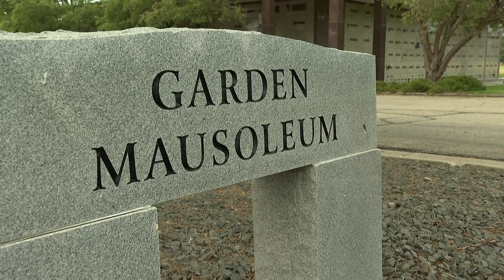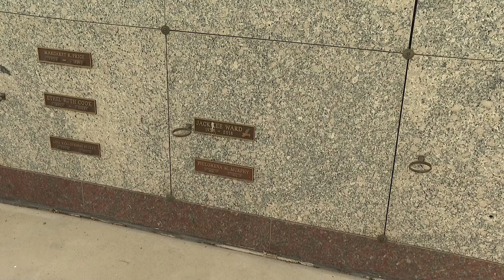Legal analyst weighs in after funeral canceled due to issue at cemetery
A Colorado cemetery says a mistake was made several years ago and they didn't notice until hours before the funeral was set to take place.  Legal analyst Whitney Traylor weighs in.

9NEWS (KUSA) is located in Denver, Colorado.